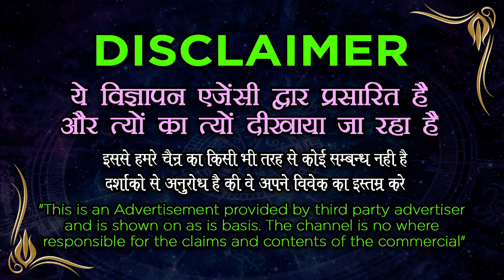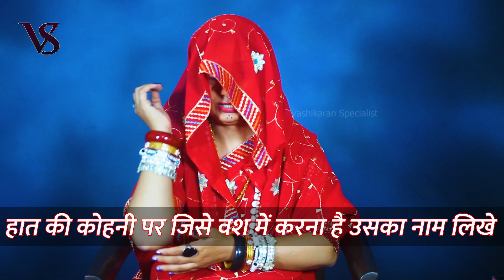Vashikaran Specialist || शरीर के इस अंग पर 3 शब्द लिखते ही लड़की दौड़ घर पर आएगी